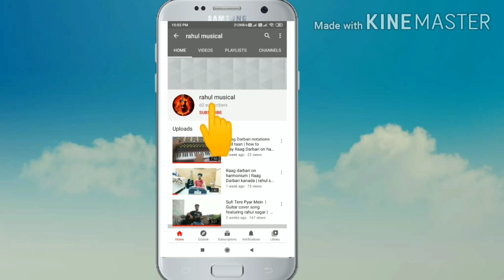How To Improve Aakkar | गायकी में आकर अच्छा करने का रियाज | बस ये रियाज कर लो | Part - 2